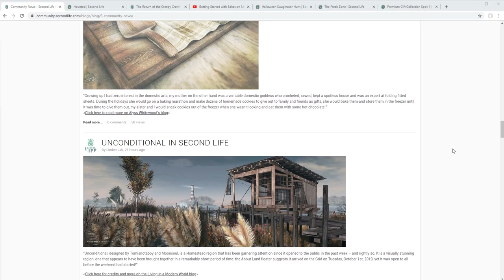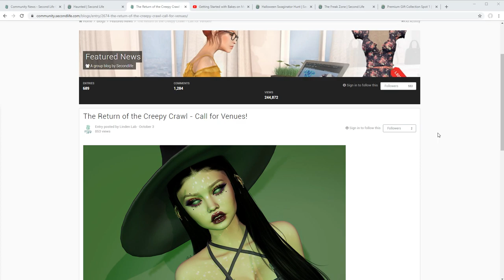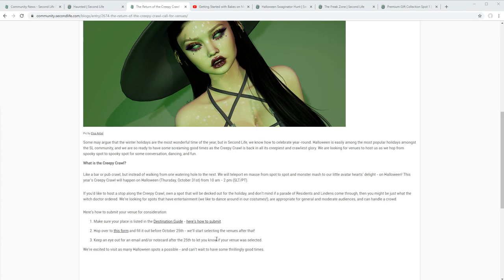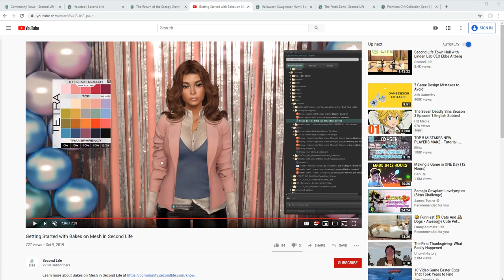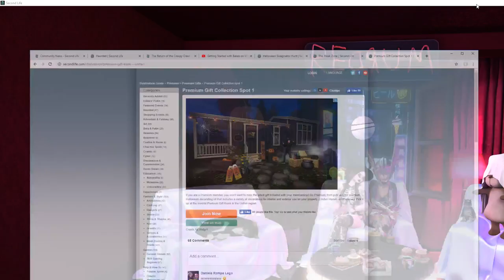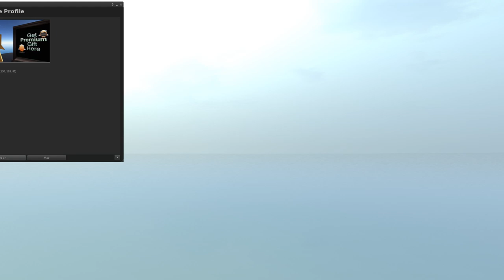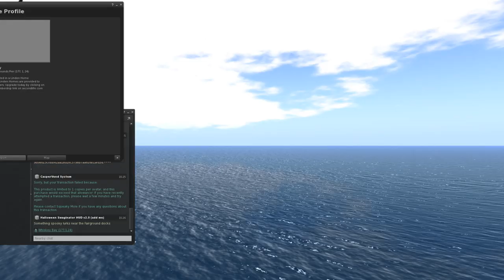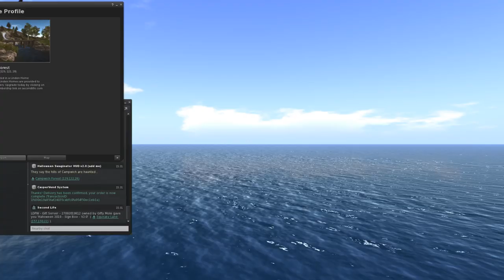Second Life’s Lab Gab with Xiola and Strawberry - Episode 4 - Spooky Second Life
Lab Gab is a live streaming show hosted by Xiola and Strawberry Linden.

Keep an eye on the Second Life blog and social media for future announcements about the show: